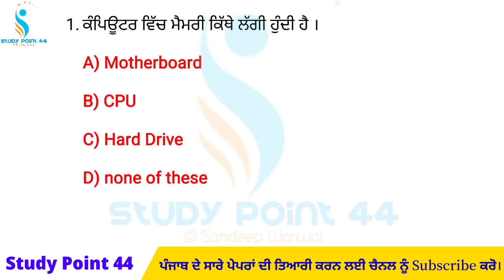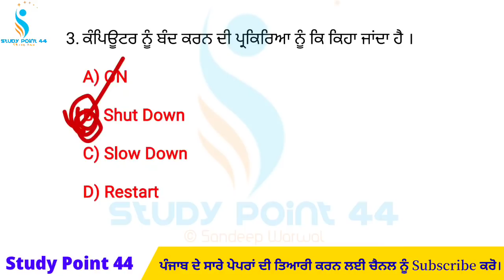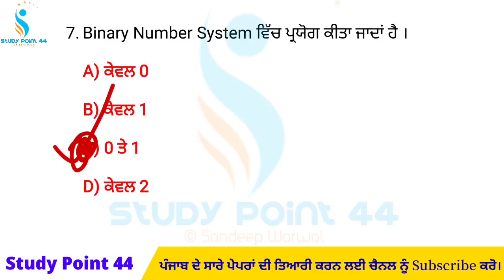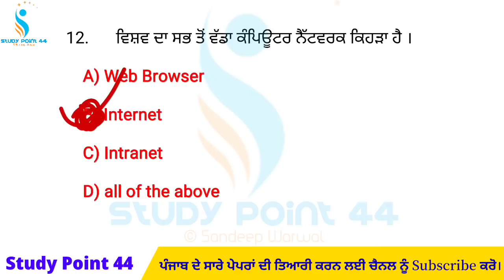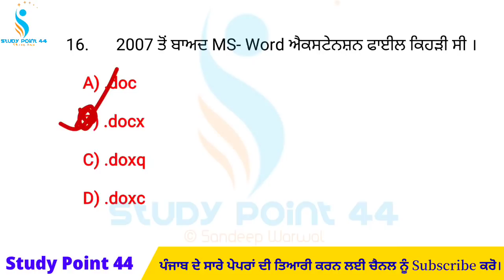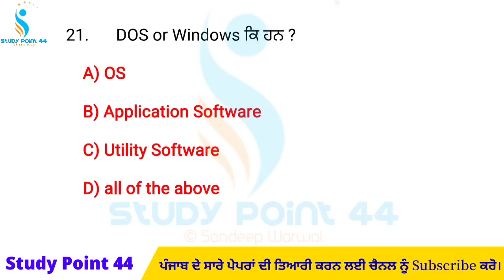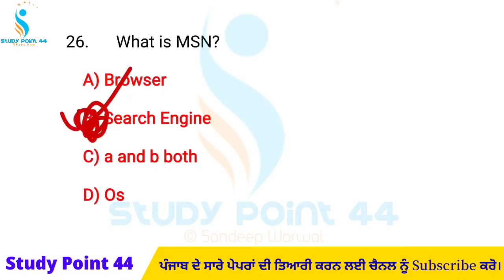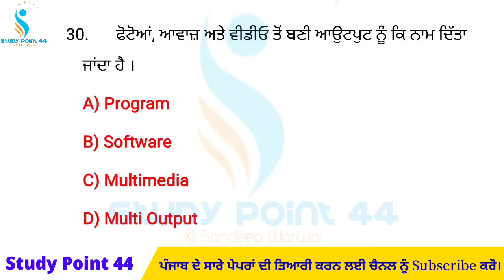Computer Full Mock Test For All Punjab Competitive Exam | Computer Previous Year MCQs Preparation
Punjab Jail Warder Computer | Punjab Police Computer Preparation | Punjab Coparative Bank Computer | Punjab Patwari Computer Preparation | Punjab PSPCL Clerk Computer | Punjab All Exams Computer MCQs | Punjab IB Computer | Punjab Sub inspector Computer Preparation | Punjab Puda Computer | Punjab Excise Inspector Computer | Punjab Total Exams Computer | Computer Most Expected Previous Year Question |

Computer fundamentals
computer all devices
computer security
Mobile phones questions
computer virus questions
computer knowledge basic
computer science questions
computer important questions
input and output device of computer
computer all generation
Mobile gadgets
cyber laws in Punjabi
computer security all questions
geofensing in Punjabi
gps in computer
computer all generation Questions
3g 4g 5g all questions
Mobile gadgets for Jail Warder
networking Questions Jail Warder
punjab Jail Warder computer syllabus
punjab Jail Warder computer Questions